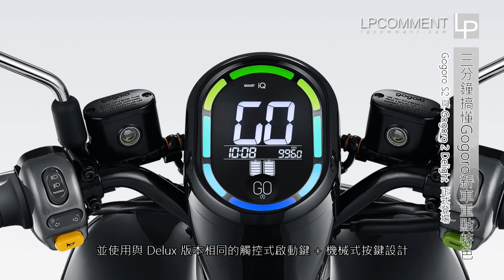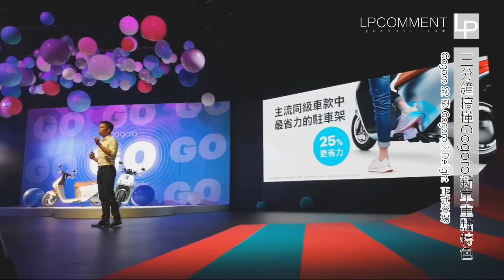三分鐘搞懂Gogoro S2、Gogoro 2 Delight新車有哪些特色？【LPComment】